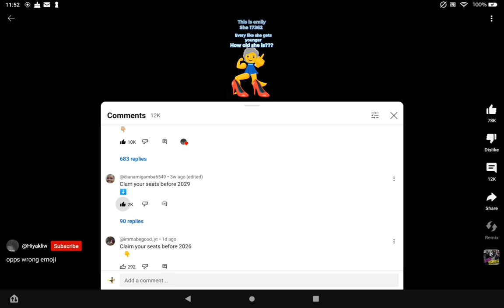shorts can give power